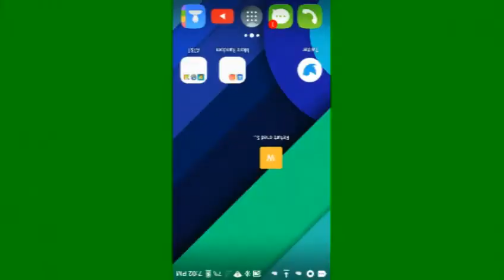NOOOO! | Minecraft PE Lifeboat SG